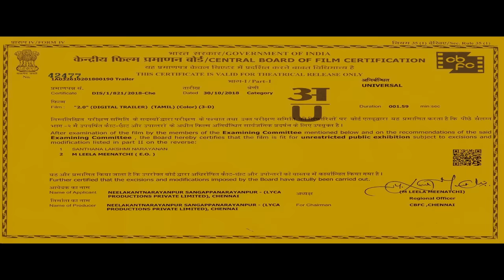2.0 - Official Trailer [Tamil] | Rajinikanth | Akshay Kumar | A R Rahman | Shankar | Subaskaran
Unleashing the Official Trailer of our Magnum Opus "2.0" Starring Rajinikanth, Akshay Kumar, Amy Jackson in lead; Music Composed by A R Rahman & Directed by Shankar.

-Team 2.0-

Lead Casts : 'Superstar' Rajinikanth, Akshay Kumar, Amy Jackson

Cinematographer : Nirav Shah
Editor : Anthony
Art Direction : T.Muthuraj
Dialogues : Jeya Mohan
VFX Supervisor : V Srinivas Mohan
Sound Designer : Resul Pookutty
Digital Artists : Rif Dagher
Costume Designer : Pallavi Singh | Mary E Vogt | Rocky
Stunt Co-Ordinator : Kenny Bates | Nick Powell | Steve Griffin | Stunt Silva
Prosthetics & Animatronics : Legacy Effects | Double Negative | Quantum FX
Choreographer : Bosco Martis
Lyricists (Tamil) : Na Muthukumar | Madhan Karky
Lyricists (Telugu) : Ananta Sriram | Bhaskar Batla
Lyricists (Hindi) : Abbas Tyrewala | Amitabh Bhattacharya
Casting Co-Ordinator : Kartik Paliwal
Publicity Designs : Himanshu Nanda | Rahul Nanda
Banner : Lyca Productions

Other Casts : Sudhanshu Pandey, Adil Hussain, Ishari K.Ganesh, Kalabhavan Shajohn, Kaizaad Kotwal, Anant Mahadevan, Riyaz Khan, Sanchana Natarajan, Maya S.Krishnan, Mayilsamy, Mayur Bansiwal, Avijit Dutt, Priya Prince, Mayur Bansiwal, Murali Satagopan